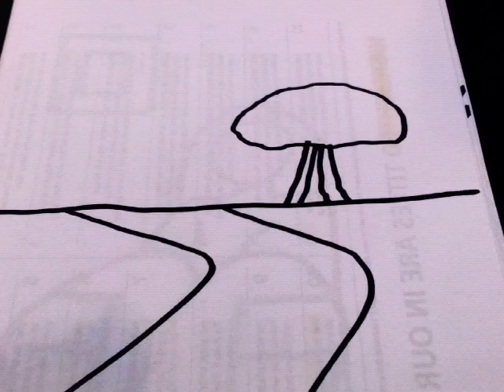cartoon car driver reboot prequel